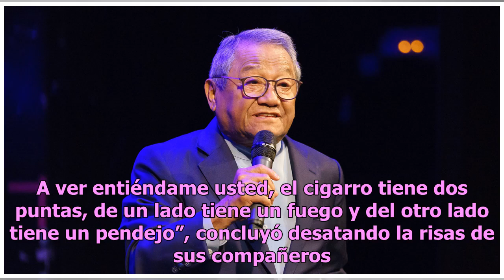Gustavo Adolfo dejó este vicio luego de que don Armando Manzanero lo llamara pen…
A quien le quedó muy claro que a don Armando Manzanero no le gusta el cigarro, fue al periodista de espectáculos Gustavo Adolfo Infante. El presentador contó en su programa De Primera Mano como el yucateco lo abordó tras un evento y lo llamó con una palabra altisonante al verlo fumar. “Llega Manzane...